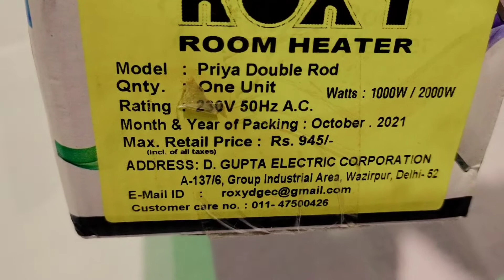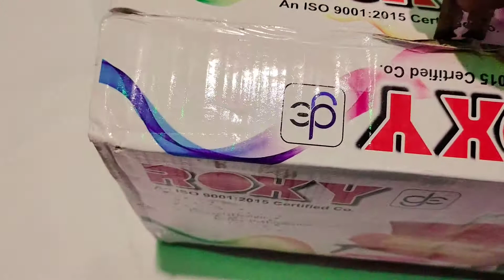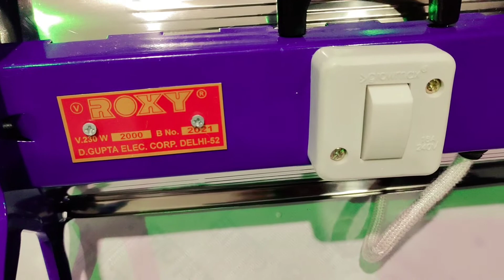Roxy room heater super model (double Rod) unboxing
Lifelong LLQH921 Inferno 1000 W (ISI Certified) Quartz Room Heater with One Rod Heating

Roxy Room Heater
not available

Bajaj Deluxe 2000 Watts Halogen Room Heater